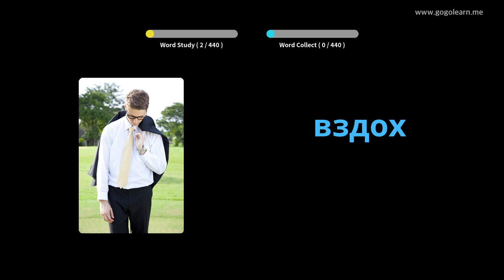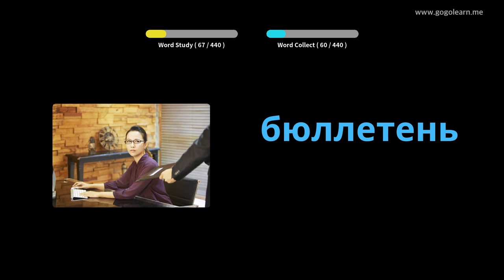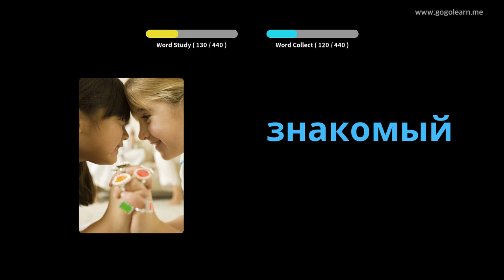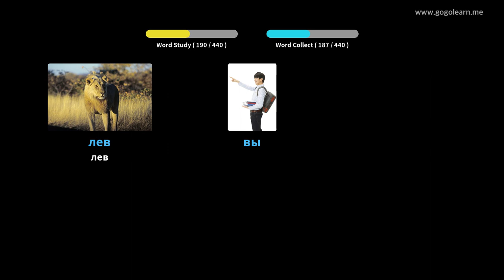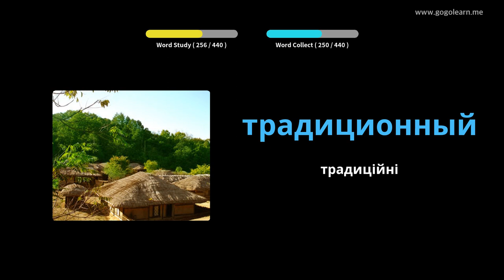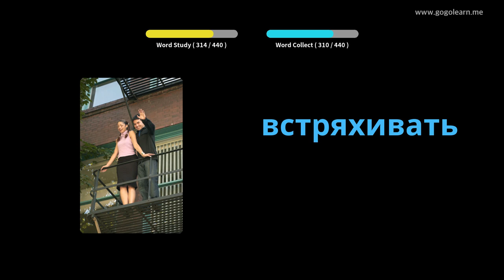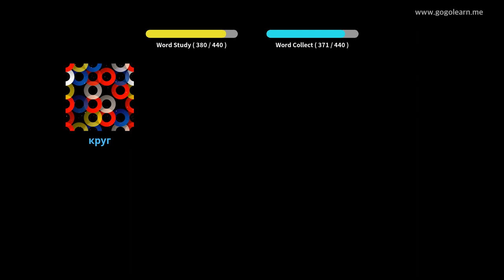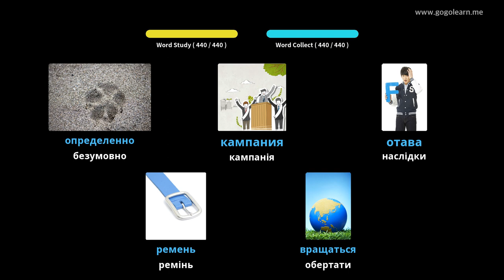Російська словникова середня школа 3 | Golearn